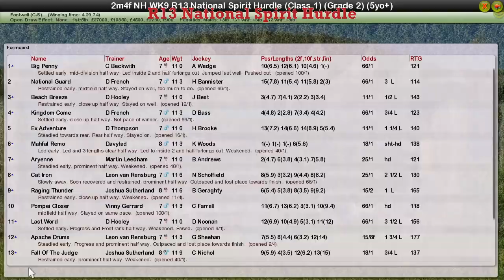NH WK9 R13 National Spirit Hurdle